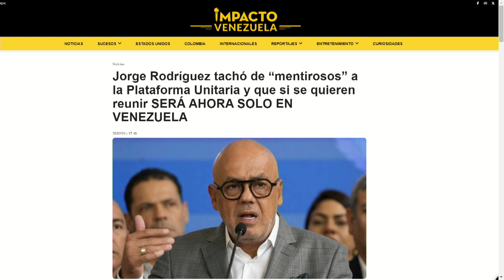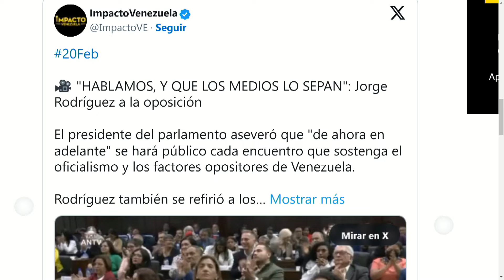Amenazas de última hora | LaEntrevista | evtv | 02/20/24 8/8